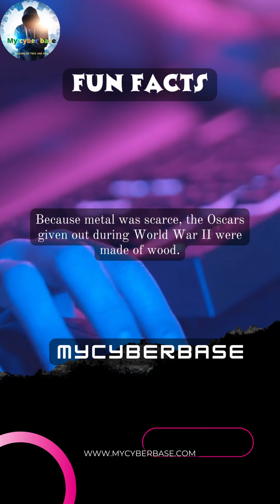Interesting Facts Video Part - 169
In this short video, we'll be sharing some incredible and surprising facts that will blow your mind.

We'll start off with some facts about the human body. Did you know that your nose can remember up to 50,000 different scents? Or that the acid in your stomach is strong enough to dissolve metal?

Next up, we'll explore some interesting animals and their unique abilities. We'll introduce you to the Axolotl, a type of salamander that can regenerate its limbs, spinal cord, heart, and even parts of its brain. We'll also share with you the amazing ability of the peregrine falcon, which can reach speeds of up to 240 mph while diving.

Moving on to the world of food, we'll explain the science behind the phenomenon known as "brain freeze," which happens when you eat or drink something cold too quickly. We'll also explore the spicy sensation of chili peppers and how it activates the same pain receptors as a physical burn.

Finally, we'll reveal an incredible fact about the universe. Did you know that there are more possible iterations of a game of chess than there are atoms in the observable universe? This mind-boggling fact highlights just how vast and complex the universe truly is.

We hope you enjoyed learning about these incredible facts.

Welcome to our education network.